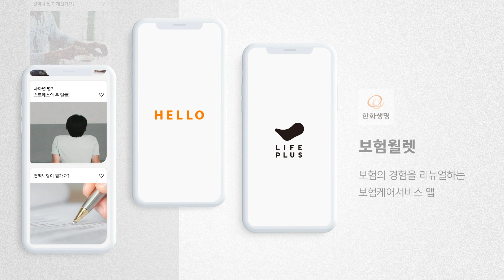당신의 더 나은 삶을 만들다 [한화생명]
당신의 더나은삶 을 위해
당신의 꿈꾸는내일 을 위해
한화생명 은 당신과 함께 하겠습니다.